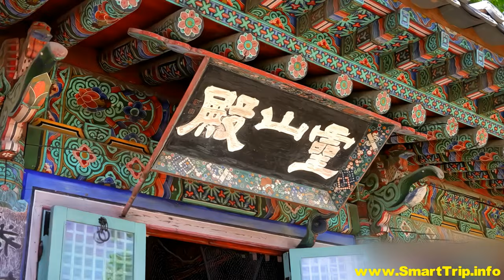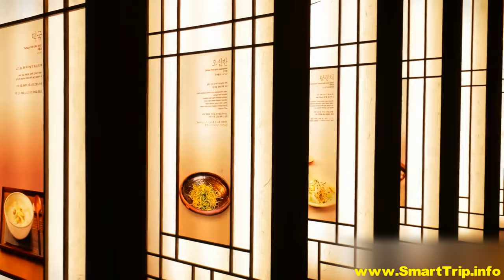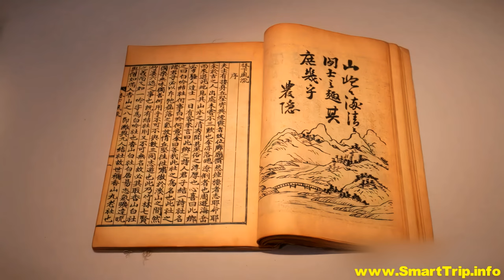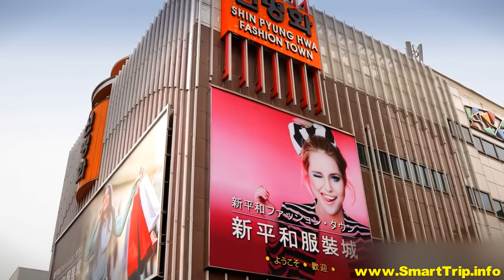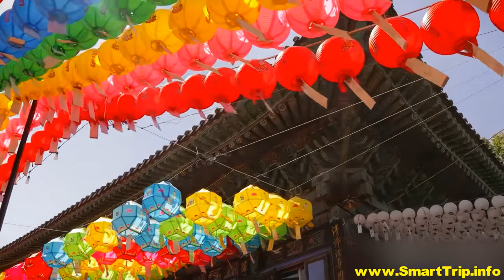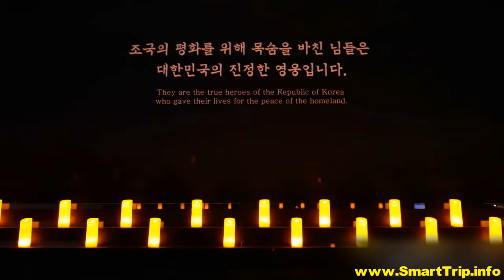Korea - Seoul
Seoul – a city that skillfully blends ancient palaces with striking modern structures, standing as the proud capital of South Korea. Immerse yourself in the city's attractions and sights.  When you're ready, explore vacation packages to Seoul

A Seoul vacation will introduce you to the cherished palaces, quaint villages, intriguing museums, and vibrant markets that both locals and travelers adore. This metropolis has seamlessly evolved into a 21st-century economic hub while preserving its deep-rooted and inviting culture.

Visit Gwanghwamun Square and behold the statue of Sejong the Great, a historical figure who ushered in a golden era of literature, science, and technology. This remarkable leader's statue is set against the backdrop of Gyeongbokgung, the Palace of Shining Happiness, one of Seoul's five royal palaces.

Explore the adjacent palaces of Changdeokgung and Changgyeongung, and witness the ceremonial changing of the guard at Deoksugung Palace. Another royal residence, Gyeonghuigung, provides insight into Seoul's history as a refuge in times of unrest.

However, Seoul is more than just palaces. Don't overlook the charm of Namsangol Hanok Village, the bustling Namdaemun Market, and the serene surroundings of Bongeunsa Buddhist Temple – just a taste of what awaits...